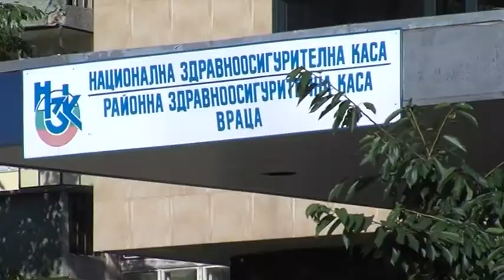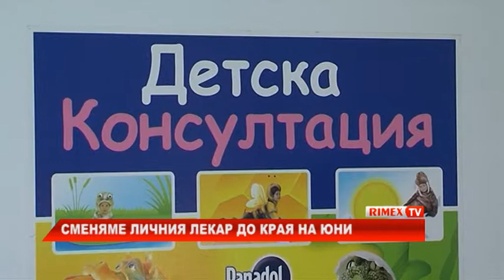RimexTV: Сменяме личния лекар до края на юни